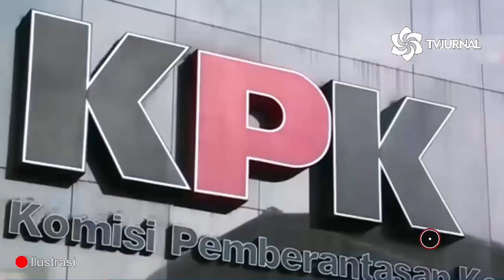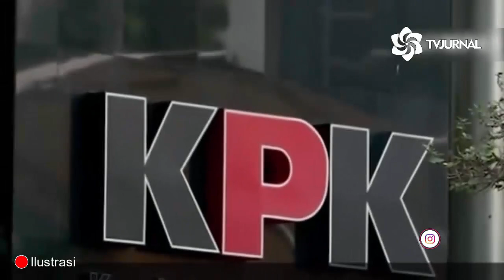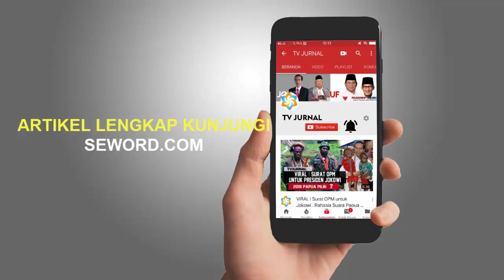NOVEL GAGAL TES ASN❗KELAKUAN ANIES BAKAL KEBONGKAR🔥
-Novel Baswedan Tak Lolos Tes, Dia Panik, Yang di DKI Mungkin Lebih Panik Lagi